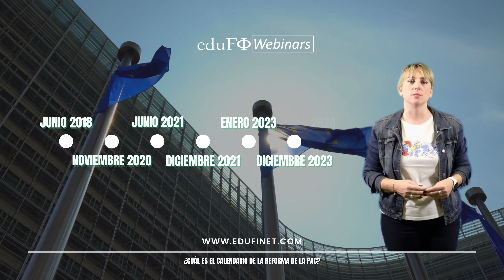🍓 ¿Cómo se financia la PAC?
La Política Agraria Común (PAC) se ha renovado con un enfoque en incrementar la competitividad del sector agrícola europeo. Esta política robusta, dotada con un presupuesto de 387.000 millones de euros para el periodo 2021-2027, busca reforzar la posición de los agricultores en la cadena de suministro y adaptarse dinámicamente a las demandas del mercado.

✅ ¡Bienvenido al canal de Edufinet!

Qué es la PAC 00:00
Busca una mayor competitividad 00:06
Un presupuesto sólido 00:54
Financiación de la PAC 00:57
NextGenerationEU 01:17
Transferencias entre asignaciones 01:29
Conocimiento, investigación e innovación 01:54
¿Cuál es el Calendario de la reforma de la PAC? 02:36

📩 CONTACTO 📩

Queremos conocer tu opinión, puedes dejar tus comentarios y preguntas.

Qué es la PAC
La Política Agraria Común (PAC) es una política europea que apoya al sector primario y garantiza la seguridad alimentaria.

Busca una mayor competitividad
Ya que Reforzará la posición de los agricultores en la cadena de suministro e impulsará la competitividad del sector agroalimentario mediante

Aumento del poder de negociación: las nuevas normas refuerzan la cooperación entre productores, animan a los agricultores a colaborar y les permiten crear un contrapeso en el mercado.
Orientación al mercado: la PAC 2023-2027 mantiene la orientación general al mercado de las reformas anteriores y anima a las explotaciones agrícolas de la UE a alinear la oferta con la demanda en Europa y fuera de ella.
Reserva de crisis: para hacer frente a futuras crisis, la PAC reformada incluye una nueva reserva financiera por un importe mínimo de 450 millones de euros al año.
Apoyo al sector vitivinícola: se han acordado normas específicas para mejorar el apoyo al sector vitivinícola.

Un presupuesto sólido
La PAC seguirá contando con un sólido presupuesto a largo plazo.
Financiación de la PAC
Ya que para el período 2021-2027 se asignarán a la PAC 387 000 millones de euros que proceden de dos fondos diferentes: el Fondo Europeo Agrícola de Garantía••• (FEAGA), establecido en 291 100 millones de euros (a precios corrientes), y el Fondo Europeo Agrícola de Desarrollo Rural••• (Feader), que ascenderá a 95 500 millones de euros.
NextGenerationEU
El presupuesto del Feader incluye 8 000 millones de euros de NextGenerationEU para ayudar a las zonas rurales a realizar los cambios estructurales necesarios que les permitan alcanzar los objetivos del Pacto Verde Europeo y la transición digital.
Transferencias entre asignaciones
Además, Para permitirles adaptar mejor la política a las prioridades de sus sectores agrícolas, los países de la UE tienen derecho a transferir hasta el 25 % de sus asignaciones de la PAC entre la ayuda a la renta y el desarrollo rural. Los países de la UE pueden aplicar flexibilidades adicionales para determinados fines, como el apoyo a objetivos medioambientales y climáticos o las ayudas a jóvenes agricultores y en países donde los pagos directos sean inferiores a la media.
Conocimiento, investigación e innovación
Así mismo, El avance de la investigación, el intercambio de conocimientos y la innovación son esenciales para conseguir un sector agrícola inteligente y sostenible.
Por su compromiso de apoyar la investigación y la innovación en la agricultura, la Comisión ha propuesto reservar 10 000 millones de euros del programa Horizonte Europa para proyectos relacionados con la alimentación, la agricultura, el desarrollo rural y la bioeconomía.
La PAC reformada se beneficia del aumento de la inversión, gracias a la cual incorporará sistemas de conocimiento e innovación agrícolas más sólidos (SCIA) para impulsar el desarrollo de proyectos de innovación, divulgar sus resultados y fomentar su utilización lo más ampliamente posible. Los servicios de asesoramiento a las explotaciones son una herramienta fundamental para el intercambio de nuevos conocimientos e ideas.